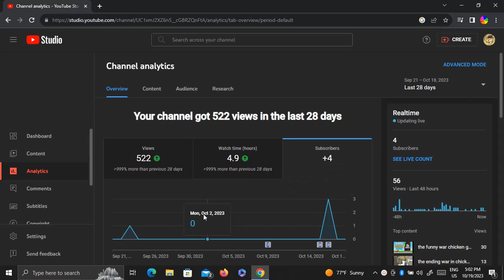Chicken gun channel analytics